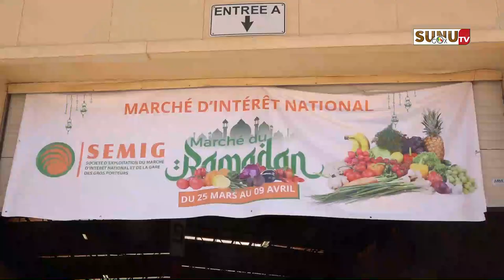MIN de Diamniadio/Ramadan 2024: “Ce marché est une aubaine pour les commerçants sénégalais.”